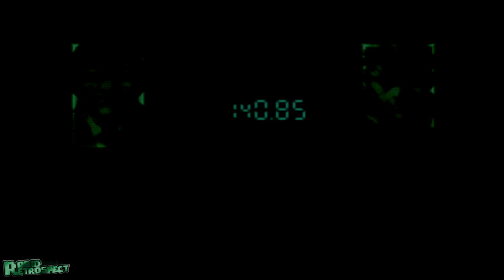Metal Gear Solid Walkthrough Part 1 No Commentary Gameplay Lets Play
Metal Gear Solid Walkthrough Part 1 No Commentary